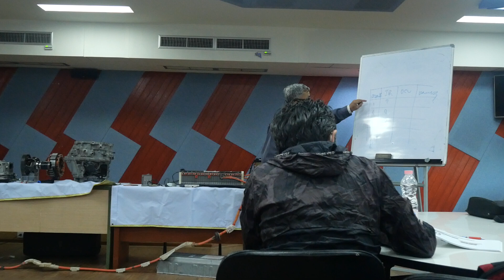ซ่อมบำรุงรถยนต์ไฟฟ้า ตอนที่ 20